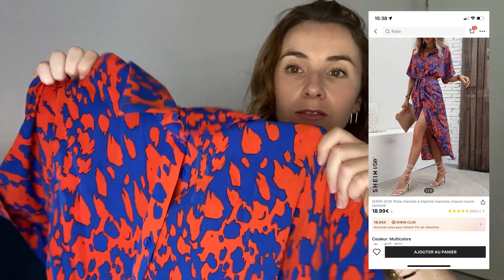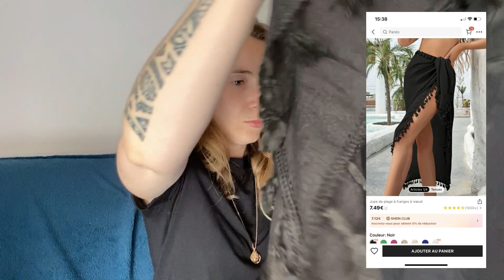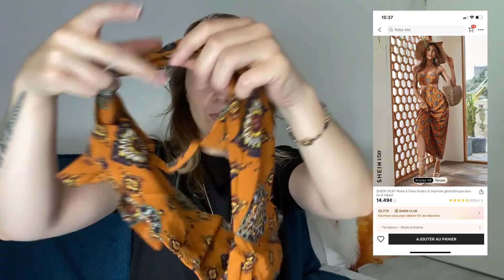BIG HAUL SHEIN POUR L'ETE !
Hey ! Bonjour vous 🥥☀️😎

À bientôt pour une nouvelle Vidéo les amis 🫶🏼😘😎!